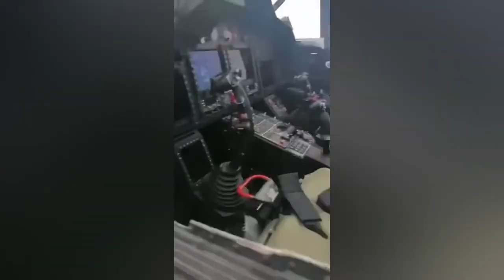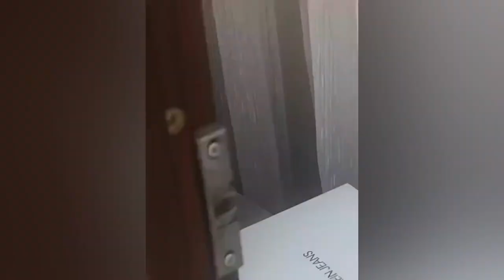War in Ukraine | Ukraine War Compilation 14